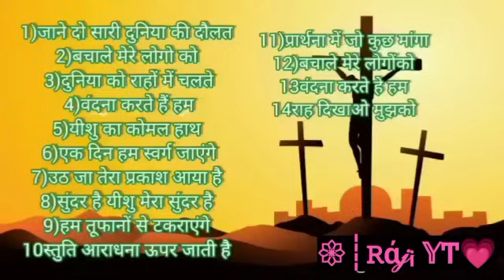Best_Hindi_Jesus_Song II_Christian_Song_Old _Hindi_Best_Christian_Song!